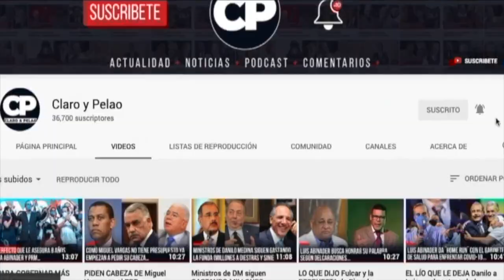ALERTA: YANALÁN EN LA MIRA de la PGR y el Pepca...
El exprocurador general de la República, Jean Alain Rodríguez, habría intentado salir del país recientemente hacia Francia, junto a su familia.

La comunicadora Julissa Céspedes manifestó este lunes en el programa Despierta Con CDN  que el exfuncionario “lo que tiene no es un impedimento, sino una alerta de salida, que no es que tiene bloqueada la salida, sino que para salir tiene que hablar con el Pepca, que es que lo tiene puesto, a través de la Dirección General de Migración”.

Agregó que, presuntamente, el magistrado intentó ir a Francia para verificar un problema de salud visual, junto a su familia, lo que, supuestamente, alertó a las autoridades.

El día de hoy Jean Alain Rodríguez dijo a la prensa que no saldrá del país que se quedará aquí y que no tiene nada que temer. Dijo estar dispuesto a comparecer ante la justicia si es necesario.

Claro & Pelao ™
Canal de Noticias de Actualidad - Noticias - Política - Más...
República Dominicana.